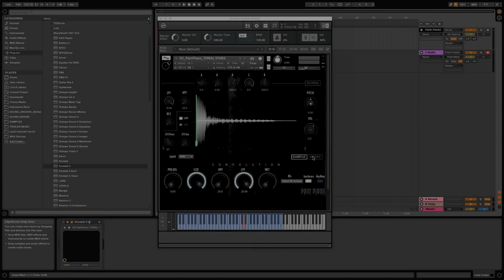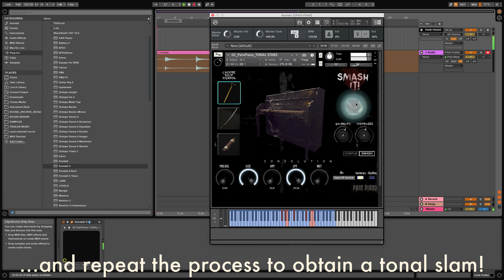PAIN PIANO Kontakt library - One Click Cinematic Slams using Piano Smasher function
Pain Piano is a sound design Kontakt library based on prepared piano experiments. We have recorded a large collection of pianos including Mornington & Weston, a Collard piano from the 19th century, an old saloon-piano and even a piano harmonium, a one of a kind instrument combining a traditional piano with an harmonium apparatus.

All of these instruments have been meticulously recorded by experimenting with a variety of objects on the strings to explore the endless sonic possibilities of the piano: snare tails, metallic sticks, screws, aluminium sheets, large cardboard panels have been used to carve out an unique horror SFX instrument that will set your cinematic productions apart. Horrific timbres, eerie atonal tones, stinging notes and hair-raising stabs are only a small part of the sounds you will find in Pain Piano.

Pain Piano is for the composer of music for pictures looking for unique sounds to enrich his composition and drive the audience attention in an easy and intuitive way. Whether you’re looking for dark, low atonal slams, tonal elements, old detuned piano notes, bowed piano strings or obsessive rhythms, the sounds and the multifunctional Kontakt instruments in Pain Piano got you covered.

The easy and intuitive GUI allows you to quickly manipulate the sounds (Low Pass Filter, High Pass, LFOs, AHDSR), tune them to a specific key both individually as globally.

PIANO SMASHER FUNCTIONALITY
Pain Piano also features a Piano Smasher functionality that allows you to create endless new sounds by randomizing the original samples: you can create cluster and tonal elements, transitions, dark impacts and many other useful cinematic effects.

You can even choose a weapon to virtually smash the piano (hammer, katana and dynamite) and experiment with the different sound signatures corresponding to each one!

TEMPO SYNCHED LOOPS

This library features also a large set of tempo synched loops (130+), that can be individually or globally tuned to a specific root key, and a Convolution Reverb module featuring 120+ IRs (Impulse Responses) to further sculpt the sound and create your own, unique effects.